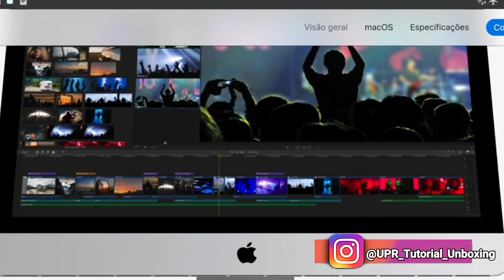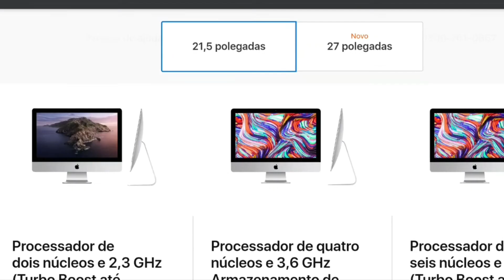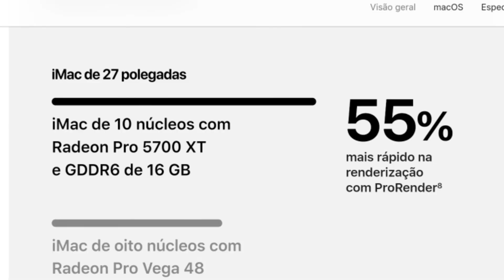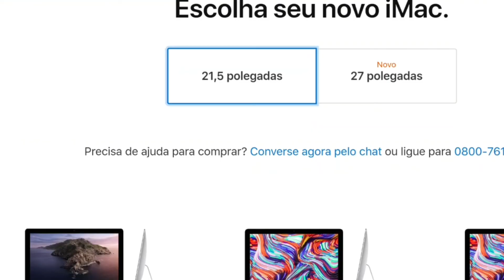Apple lança novos iMacs por R$ 13.299 até incríveis R$ 92.898.